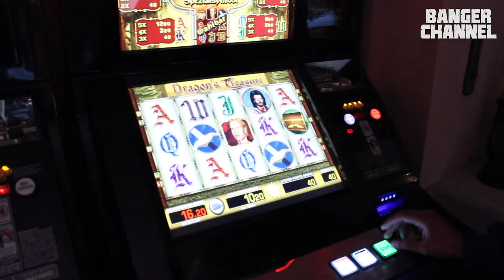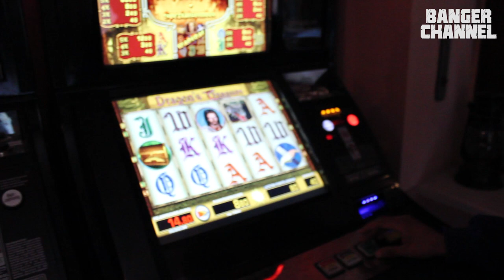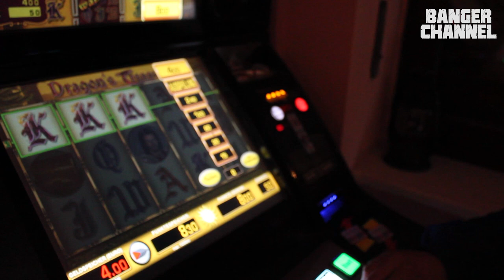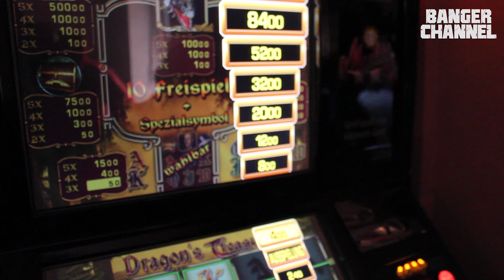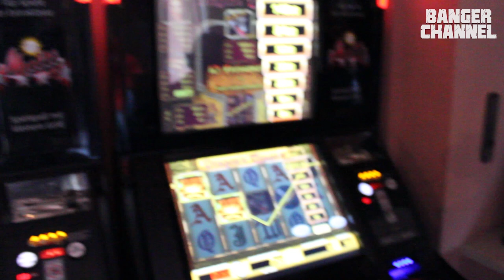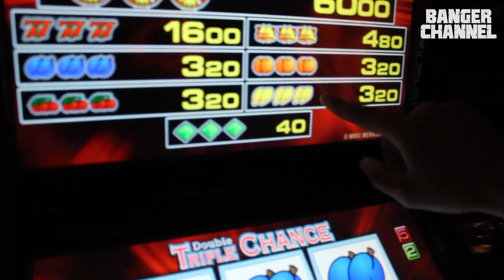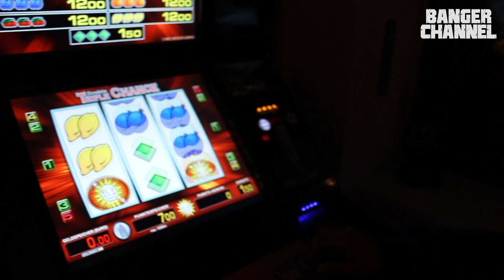Majoe & Jasko - 2. Mobblog MOBBING MUSIK [ Spielothek ]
2. offizieller Blog zum Majoe & Jasko Album MOBBING MUSIK

Majoe & Jasko Album MOBBING MUSIK erscheint am 5-10-12

- MOBBING MUSIK - 5. OKTOBER 2012